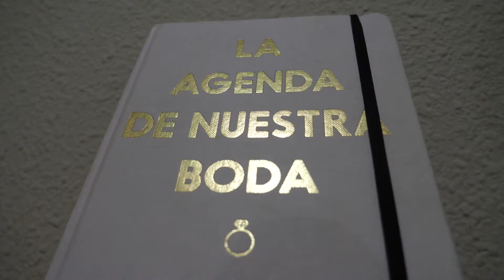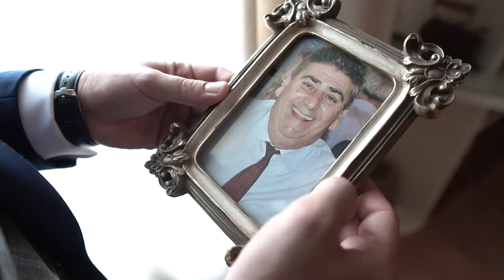Nervios antes de la Ceremonia? ¡¡¡MÁS BIEN ILUSIÓN!!!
En este canal se realizan todo tipo de reportajes,bodas ,comuniones, bautizos.
También realizamos cortometrajes, retoques fotográficos, y edición de vídeo
En la WEB encontrarás toda la información necesaria para todos tus pedidos, y también tienes todos nuestros trabajos.